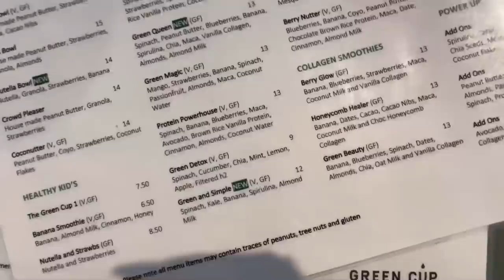a normal day in my life